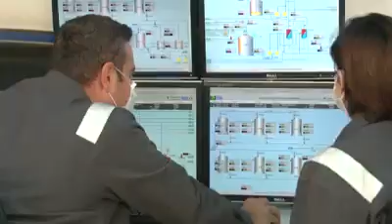Konya Gıda ve Tarım Üniversitesinin İlk Mezunları Mezun Oldukları Gün Torku'da İşe Başladı!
2016-17 akademik yılında öğrenci kabulüne başlayan Konya Gıda ve Tarım Üniversitesi’nde İngilizce Yeterlilik Sınavı’nı geçerek üniversite eğitimlerine birinci sınıftan başlayan öğrenciler eğitim hayatlarını tamamlayarak diplomalarını aldı. “2016’da Konya Gıda ve Tarım Üniversitesi’nin ilk öğrencileri ile eğitime başlaması vesilesi ile düzenlenen törende tüm öğrencilerimizin ailelerine evlatlarınız bize emanet demiştik. 4 yıl göz açıp kapayana kadar geçti. Biz ailelerimizin emanetine sahip çıktık, evlatlarımız da sorumluluklarına sahip çıktılar ve diplomalarını aldılar. Şimdi emanet alma sırası onlarda. Çiftçinin işi, aşı, markası, ülkemizin gıda güvenliği, tüketicinin güvenilir ve sağlıklı gıdaya erişim hakkı için gösterdiğimiz gayret, meslek büyükleri ile birlikte onlara emanet. Eğitimlerini tamamladıkları çatı altında iş hayatına adım attılar. Yetiştikleri yerde inşallah meyve dökmeye başlayacaklar. Eğitim hayatlarındaki başarıları için tebrik ediyor, başarılarını iş hayatında da sürdürmelerini temenni ediyoruz. Diplomalarını alarak mesailerine başlayan gençlerimize aynı çatı altında öğrencilikten iş hayatına uzanan değişiklik nedeniyle hoş geldiniz diyoruz.  Torku Ailesi olarak verdiğimiz çiftçinin işini, aşını büyütme, ülkemizden dünyanın en büyük gıda markalarından birini çıkarma gayretimizde bugün işe başlayan kardeşlerimiz ve eğitimlerini Konya Şeker çatısı altında Konya Gıda ve Tarım Üniversitesi’nde sürdürüp, Torku Ailesine gelecek yıllarda katılmaya devam edecek “çekirdekten yetişme” gençlerimizle bu yarışta adımlarımız daha hızlı ve büyük olacak” diyen PANKOBİRLİK Genel Başkanı , Konya Gıda ve Tarım Üniversitesi’nin Kurucu Mütevelli Heyet Başkanı Recep Konuk, diplomalarını alan öğrencilerin ailelerini telefonla arayarak tebrik etti. Konya Şeker’in kurucusu olduğu Konya Gıda ve Tarım Üniversitesi’nde 4 yıllık lisans eğitimini tamamlayan Mühendislik Fakültesi ile İktisadi ve İdari Bilimler Fakültesi öğrencilerinden oluşan ilk mezunlar, diplomalarını aldıkları gün Torku’da işbaşı yaptılar.